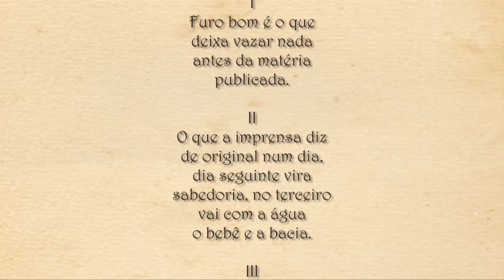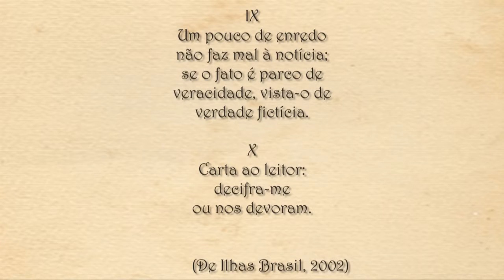Registro Geral - Professor Emérito Carlos Vogt